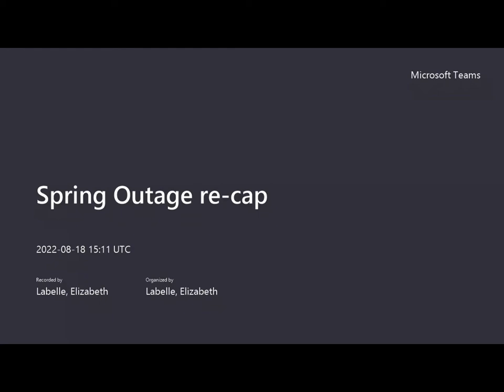Spring 2022 Outage recap with Greg McAuley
The 2022 spring outage season, by most accounts, was historic in terms of the sheer demand for labor, supervisory, and engineering resources. Therefore, many outages were short-staffed or not executed as well as expected because of these shortfalls. In addition, turnover at many plant sites has added to the stress or complexity of planning for and executing maintenance outages. Learn more about the ups and downs of the spring 2022 outage season and what you can prepare for your next outage.